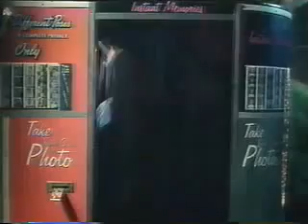7 7 2004 WKYC Commercials Part 2